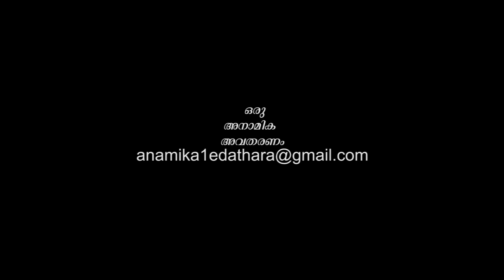Narayaneeyam 19 || Guruvayoor temple NARAYANEEYAM || Shri Edamana Vasudevan Namboothiri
സംഗീതാത്മക നാരായണീയ ഏകാഹ യജ്ഞം.  ഗുരുവായൂരിൽ ആചാര്യൻ- ബ്രഹ്മശ്രീ എടമന വാസുദേവൻ നമ്പൂതിരിയും, ശ്രീ.മേച്ചേരിഹരികൃഷ്ണൻ നമ്പൂതിരിയും, ശ്രീ. വെള്ളിനേഴി ഹരികൃഷ്‌ണനും ചേർന്ന്‌ നടത്തിയ ലഘു വിവരണത്തോടുകൂടിയ നാരായണീയം.